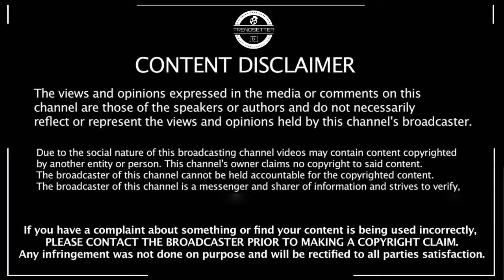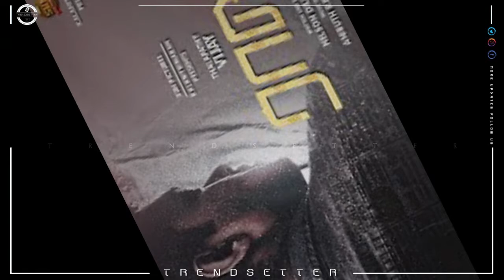Thalapathy65 - Official Motion Poster | Vijay | Pooja Hegde | Nelson | Aniruth | Sun Pictures